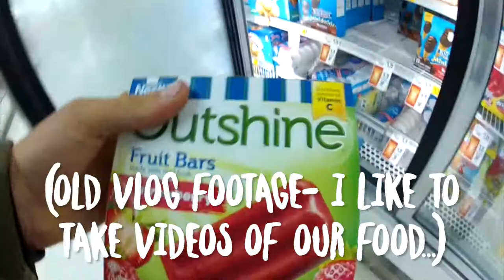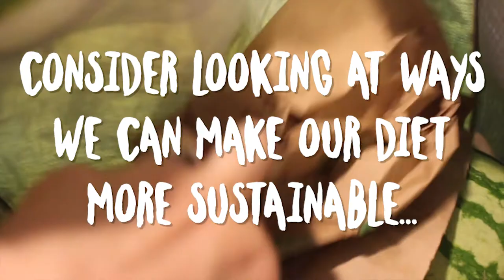AMAZON FRESH TIPS from an Eco-Health Conscious Mom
I am passionate about finding ways to reduce our family's waste and improve our health. However, I still really value convenience. Convenience shopping and food helps me, the household manager, better feed our family while being productive around the house and in my work. This is what I do when I go the convenience route in grocery shopping, versus the zero waste one.

I'm posting daily videos in April! Some like this video, others like yesterday's vlog.